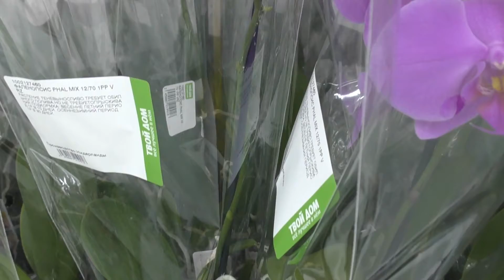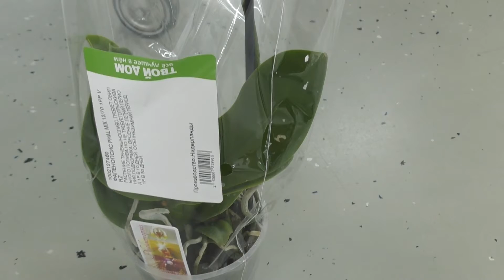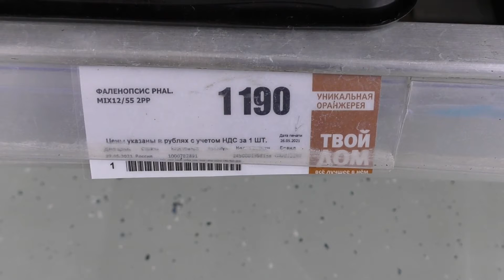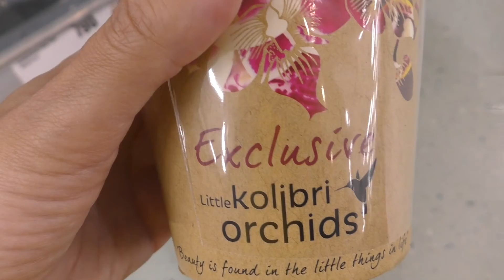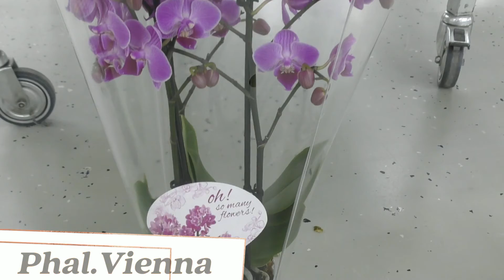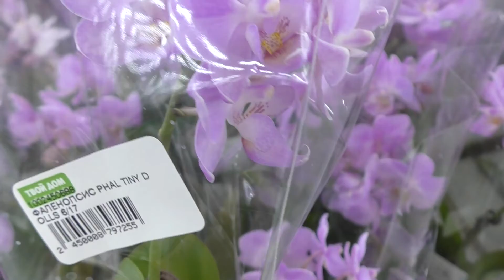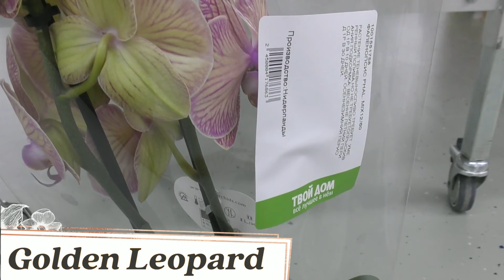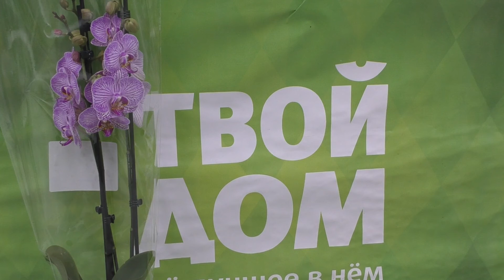По орхидейным местам. Обзор орхидей в ТЦ "Твой дом"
Приглашаю всех обожателей орхидейной красоты полюбоваться ассортиментом фаленопсисов в торгово-развлекательном центре "Твой дом" города Воронеж.
В июньском обзоре:
 Phalaenopsis Anthura Ravello;
Phal. Sangria;
Phalaenopsis 'Tropic Picotee';
Phalaenopsis Floriclone Freeride;
Phalaenopsis Lime Light;
Phal. Zamora;
Phalaenopsis Magic Star;
Phal. Nantes;
Phal. Black Stripe;
Phal. Day Tripper;
Phal. Anthura Ravenna;
Phal. Solid gold;
Phal. Narbonne;
Phal. Emiliya;
Фаленопсис-мини Колибри Лузерн;
Phalaenopsis Chia E Yenlin  multiflora ;
Phalaenopsis  Morelia multiflora;
Phalaenopsis Vienna multiflora;
Phalaenopsis Brother Little Amaglad;
Phalaenopsis Moondust;
Phalaenopsis Montreux;
Phalaenopsis Emperor Jewel;
Phalaenopsis  Golden Leopard;
Cambria Colmanara Tropic Jungle.